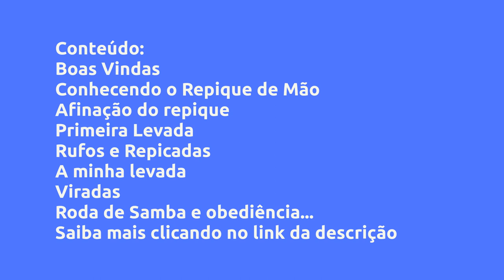CURSO COMPLETO DE REPIQUE DE MÃO - JOÃO DUARTE - IGOR MACEDO ARRUDA, É BOM?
Curso Completo de Repique de Mão - João Duarte - Igor Macedo Arruda, Vale a Pena?

Um pouco sobre (informações do produtor):
O professor João Duarte mostra todos os segredos do repique de mão, ensinando de maneira didática os passos para dominar esse fascinante instrumento.

Professor de percussão e músico profissional no Rio de Janeiro, João Duarte é conhecido por sua agilidade no repique de mão e conquistou a atenção e admiração de artistas famosos do cenário do samba, como Tiee, Diney, Bom Gosto, Ferrugem, entre tantos outros.

O curso foi criado a partir de pedidos feitos pelos alunos do professor João Duarte e mostra todos os detalhes necessários para tocar repique de mão nas rodas de samba, independente do seu nível.

Após o curso, a intenção é que o aluno saia com um repertório muito mais profundo de viradas, rufadas, levadas e com a percepção musical aguçada para ativar sua criatividade e destaque nas rodas de samba.

Índice
00:01 Introdução
00:05 Curso Completo de Repique de Mão - João Duarte

Vantagens:

-Pagamento Seguro
-Acesso Imediato
-Várias Formas de Pagamento
-100% Online

Conteúdo:
Boas Vindas
Boas-vindas!
Expectativa do curso

Conhecendo o Repique de Mão
História do repique de mão
Partes do repique
Qual marca de repique comprar?... Clique no link acima para saber todo o conteúdo